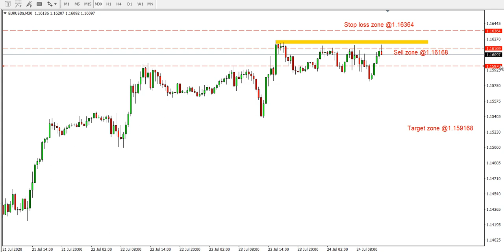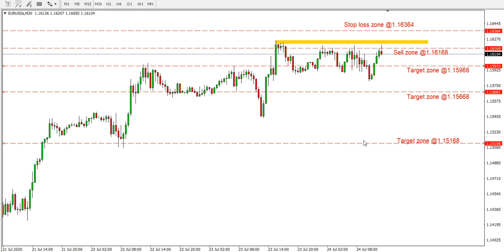Daily EURUSD Forecast on 24 July 2020 by Analysis Trading Gold Forex Exchange Review Today